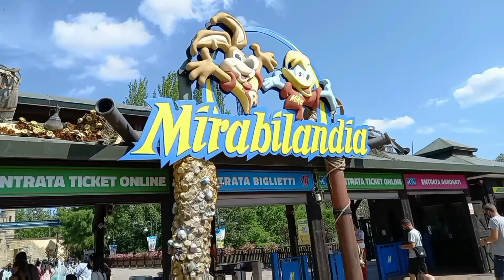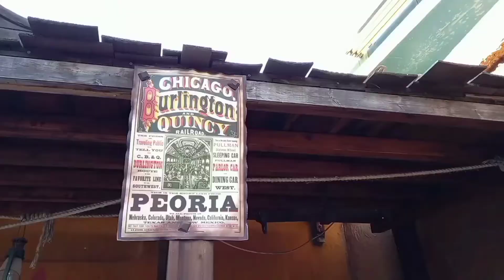kapampangan family in italy 🇮🇹 proud cabalen vlog